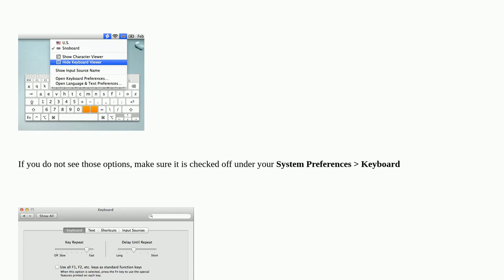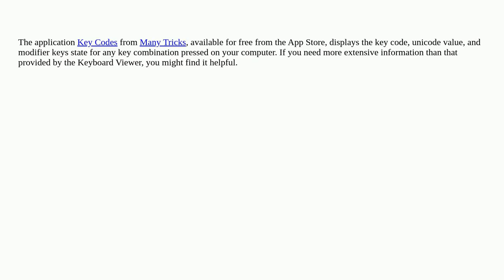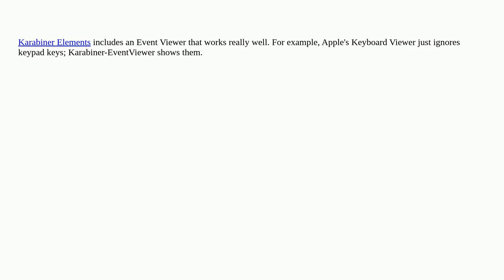Apple: How can I tell exactly what keys are being pressed on the Mac?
How can I tell exactly what keys are being pressed on the Mac?

A special thanks goes out to the community

  keyboard